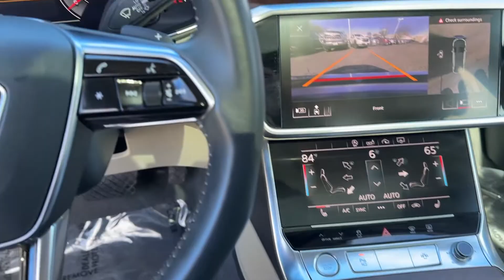2020 Audi A6 Vienna, Washington, Fairfax, Chantilly, Tysons, VA Z066497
Used 2020 Audi A6 3.0T Premium Plus available in Vienna, Virginia at Ourisman Honda of Tysons Corner. Servicing the Washington, Fairfax, Chantilly, Tysons area.

ORIGINAL MSRP $65850 WOW WHAT A DEAL!!!br***ONE OWNER NO ACCIDENTS REPORTED TO CARFAX PERSONAL VEHICLE AWD LOW MILES FEATURING THE PREMIUM PLUS PACKAGE! ORIGINAL PERSONAL LEASED VEHICLE! WELL MAINTAINED WITH A CLEAN INTERIOR AND EXTERIOR!*** quattro Leather Air Conditioning Audi Advanced Key Audi Phone Box w/Wireless Charging Audi Pre Sense Rear Audi Side Assist w/Rear Cross Traffic Assist Audi smartphone interface (Apple CarPlay/Android Auto) Audi Virtual Cockpit Plus Bang & Olufsen 3D Premium Sound System Contrast Stitching on Door Armrests & Knee Bolster Convenience Package Electronic Stability Control Exterior Parking Camera Rear Front dual zone A/C Headlight Washer System Heated 3-Spoke Multifunction Steering Wheel Heated Front Seats Leather Seating Surfaces Matrix-Design Headlights w/Highbeam Assist Navigation System Power moonroof Premium Plus Package Radio: MMI Navigation Plus w/MMI Touch Response Security system Speed control Split folding rear seat Top View Camera System w/Virtual 360 View. CARFAX One-Owner.brOdometer is 10570 miles below market average! Clean CARFAX. 22/29 City/Highway MPGbrCOME ON IN THIS VEHICLE WONT LAST LONG!!!br***BEST PRICED OVER 200 QUALITY PRE OWNED VEHICLES IN STOCK!***brServicing Tysons Corner Bethesda Washington DC Maryland FairfaxChantilly Vienna Annandale Alexandria Woodbridge and many more.brSell us your car even if you dont buy one of ours. We are a KBB Buying Center.